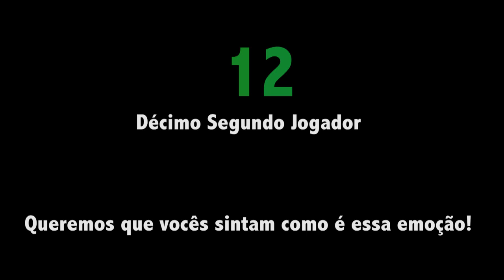Cuiabá Arsenal - 18 Abr 2015 - Décimo Segundo Jogador